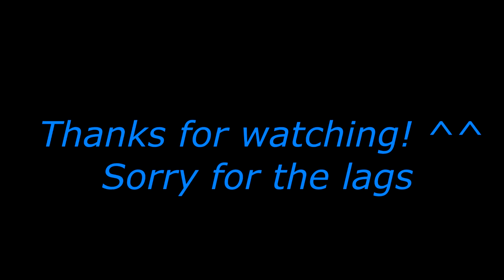Riven Montage #2 by enArt - LEAGUE OF LEGENDS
Programs: Replay.GG for recording the game, Fraps to record the clips and Sony Vegas Pro 11.0 to edit them.